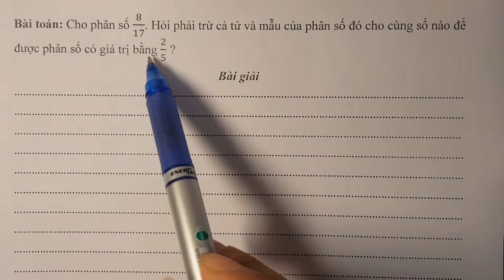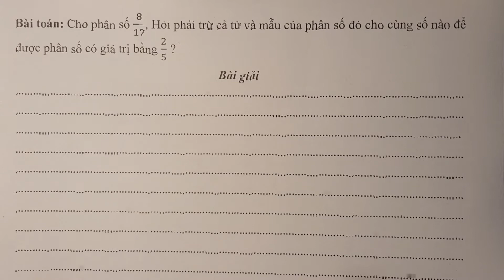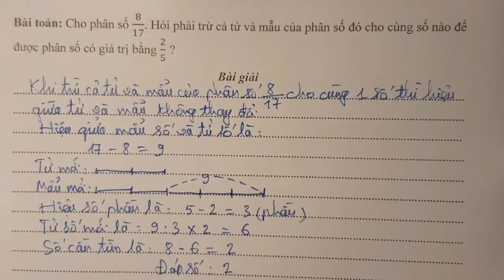Toán nâng cao 4-5 _THÊM-BỚT TỬ-MẪU _P2.31_ Phân số 8/17 cùng bớt tử và mẫu đi bao nhiêu để bằng 2/5